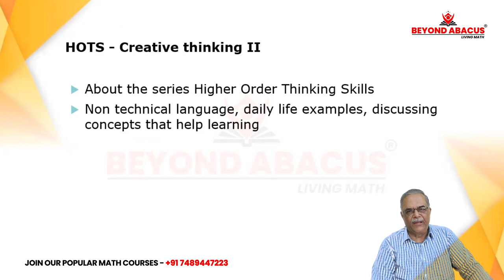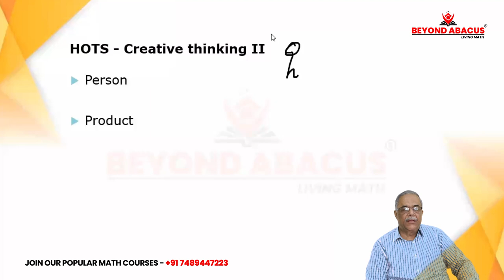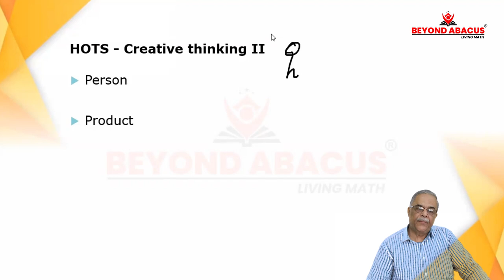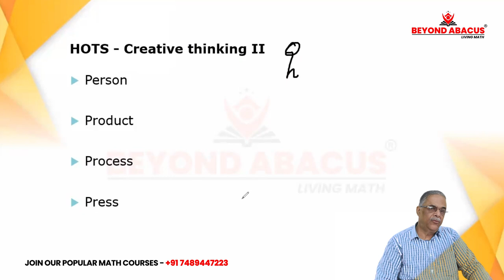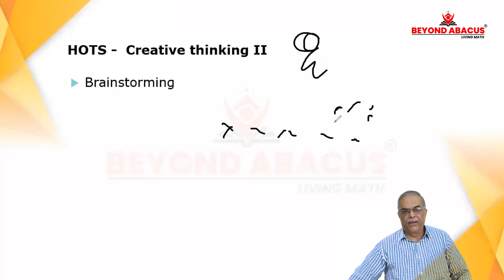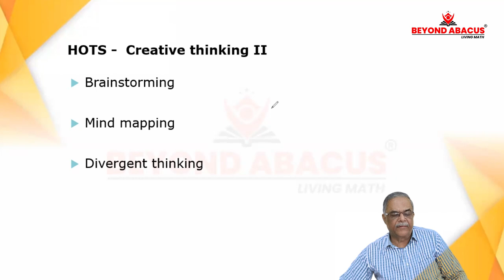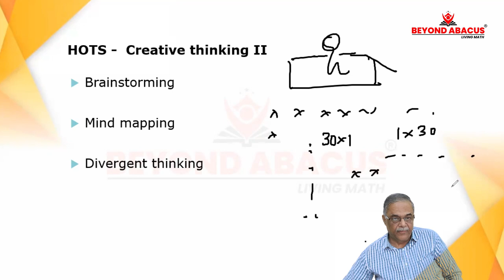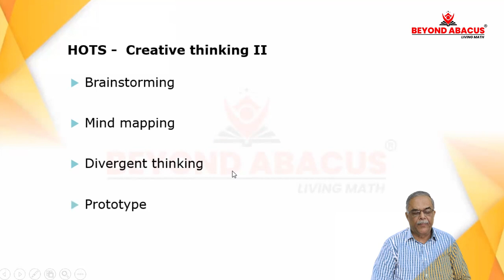Creative Thinking - II (HOTS)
"math learning center"
"algebraic equation formula"
"math solver"
"math problem solver"
"math questions"
"answer math questions"
"cymath com"
"math questions and answers"
"mathematics questions"